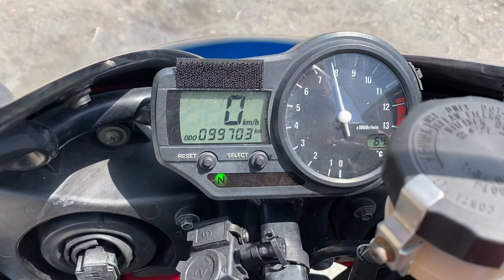YZF-R1始動動画